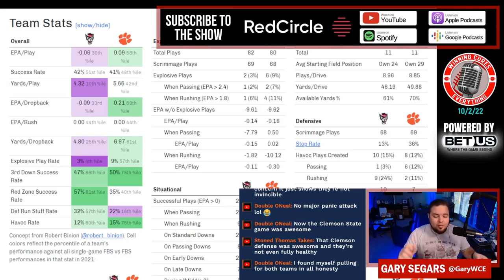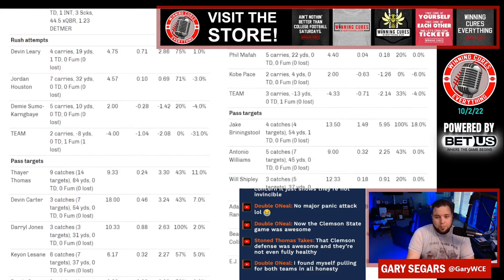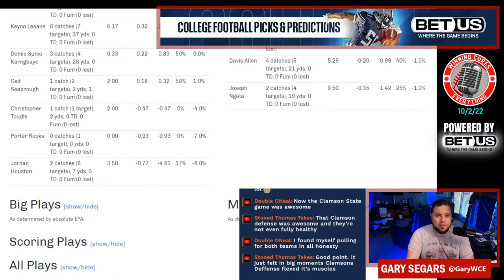Clemson vs NC State quick reaction & recap 2022 College Football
Gary gives his quick reaction, breakdown & recap to Clemson’s big win vs NC State in Week 5 of the 2022 College Football season.  What do we make of Clemson coach Dabo Swinney or NC State coach Dave Doeren after this one?  What happened here, what do the stats say, etc?